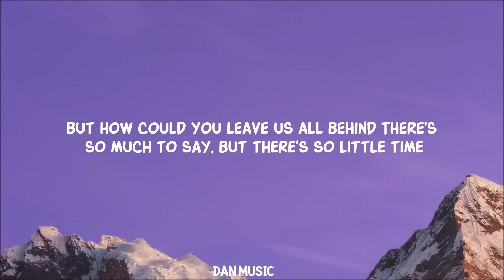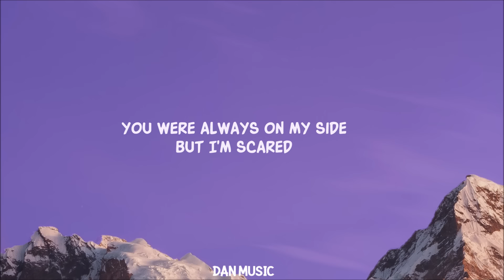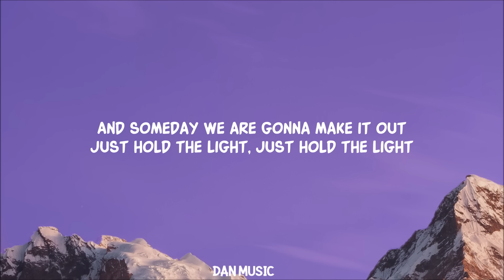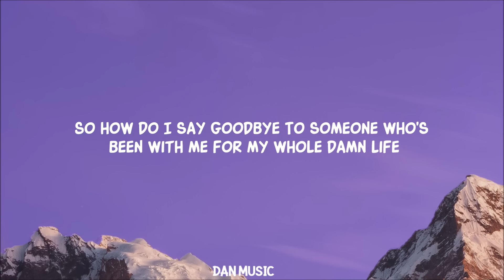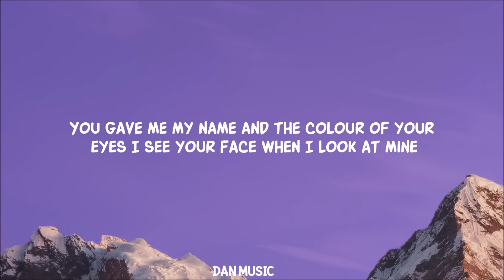Dean Lewis - How Do I Say Goodbye (Lyrics)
[Chorus]
[Verse 2]
When I couldn't
You always saw the best in me
Of what life without you's like

Lyric video for How Do I Say Goodbye by Dean Lewis on Dan Music